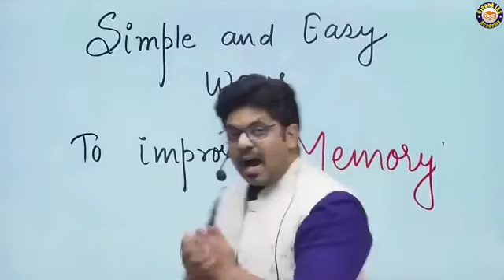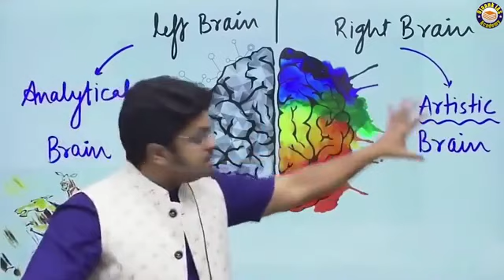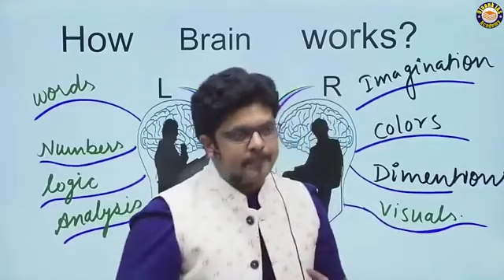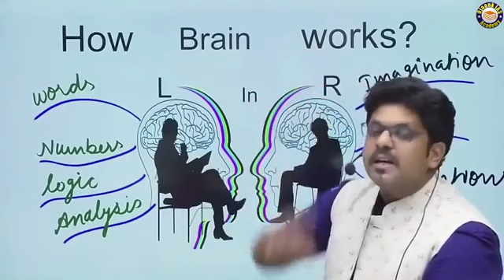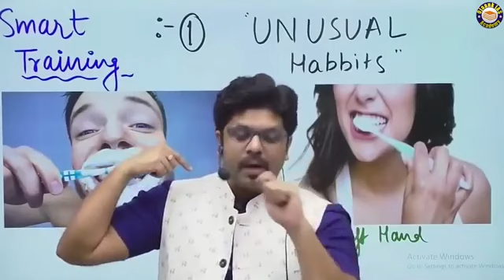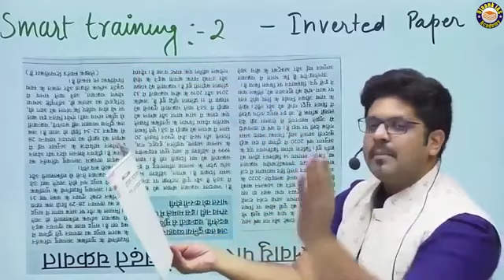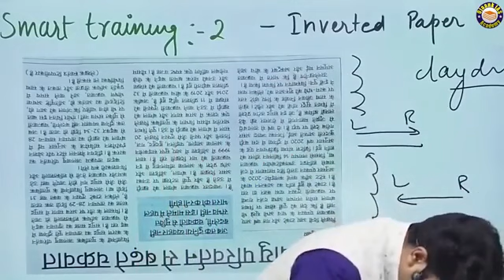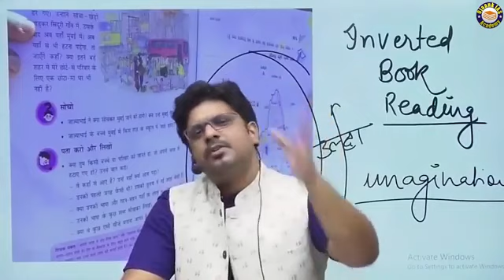6 April 2023